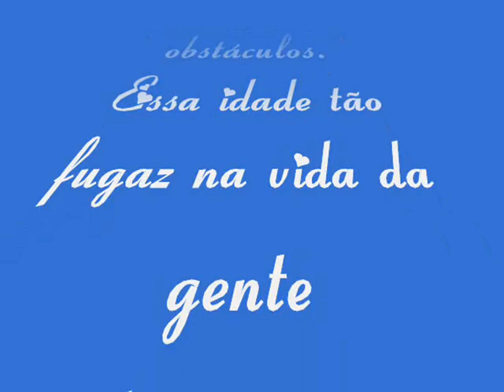Feliz Aniversário Bruninha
Esse video eu feiz para uma pessoa q eu amo muito. Bruninha eu te Adoro muito.